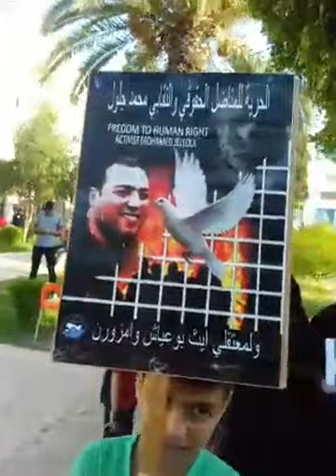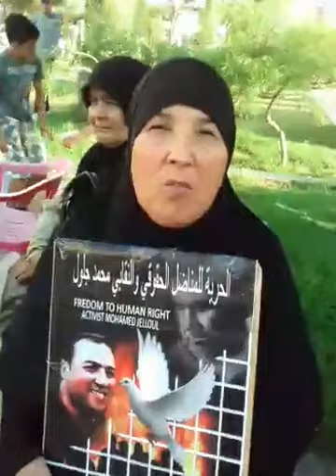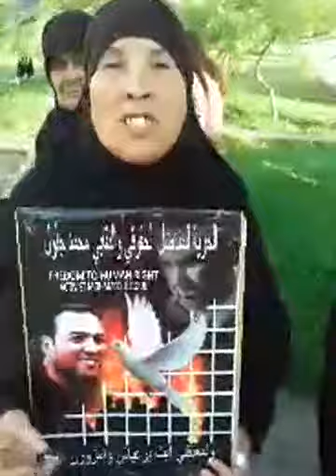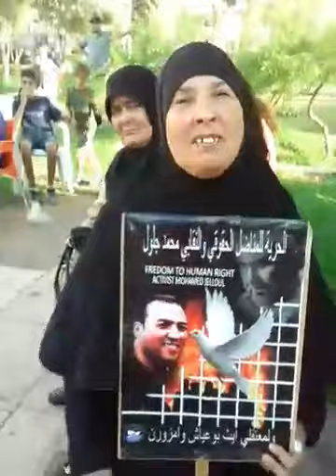Live zi el HOCEIMA rif modahara na damgharin 28/06/2018